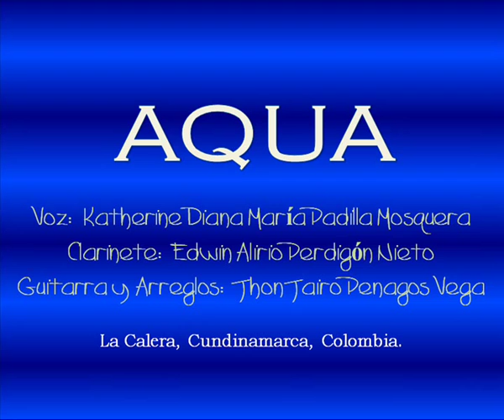AQUA - El Premio (Oscar Hernández, León Cardona, arr: Jhon Vegas)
Voz: Katherine Diana Maria Padilla M. Clarinete: Edwin Alirio Perdigón N. Guitarra y Arreglos: Jhon Vegas.
Música Colombiana